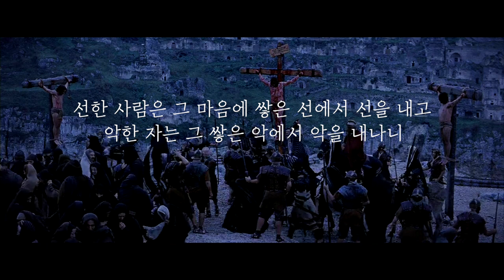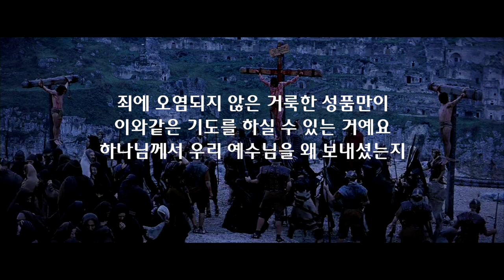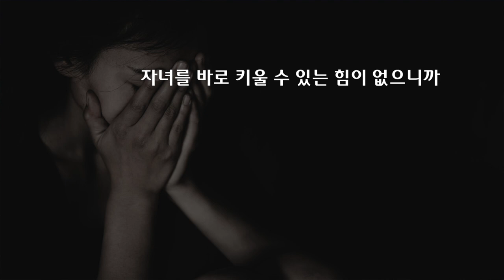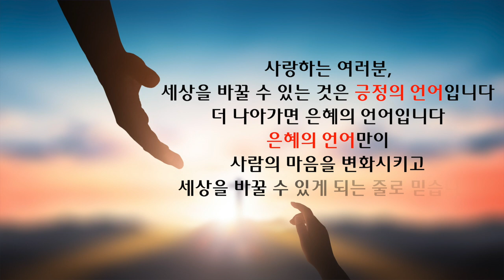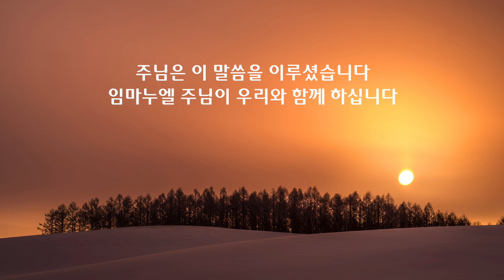이찬규 목사 5분 말씀 | 2021.01.24 | 가장 아름다운 약속 | 누가복음 23장 35~43절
가장 아름다운 약속 (누가복음 23장 35~43절)